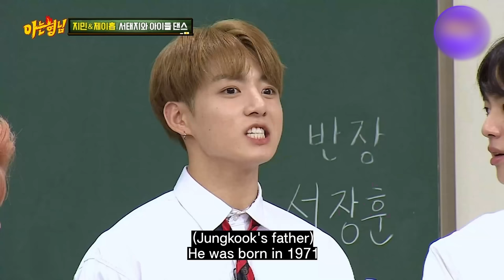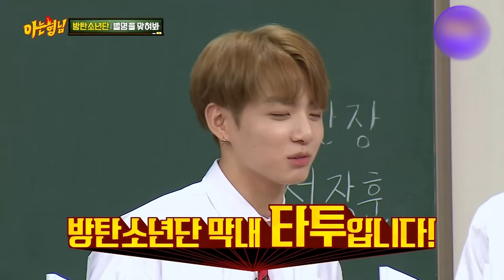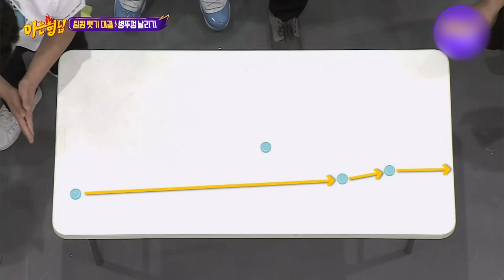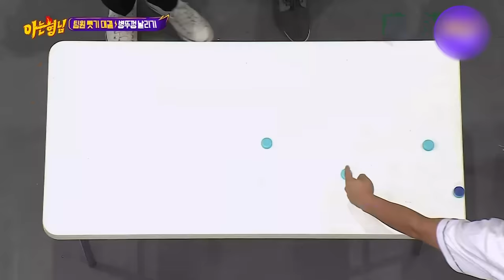Maknae on TOP 👍 JungKook is talented at everything | Compilation📂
Jungkook has turned around the losing game!

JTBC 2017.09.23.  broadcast